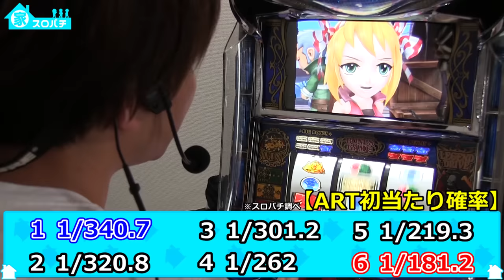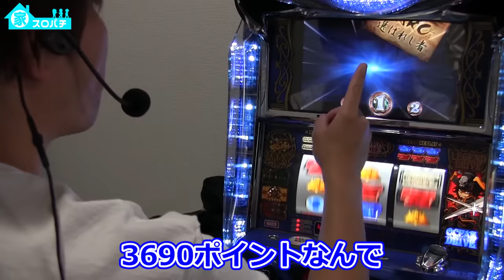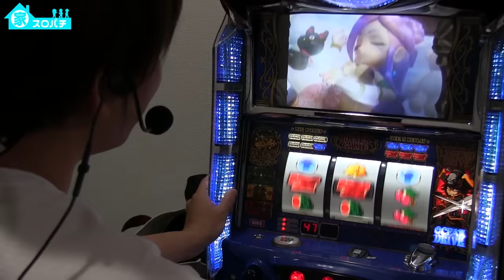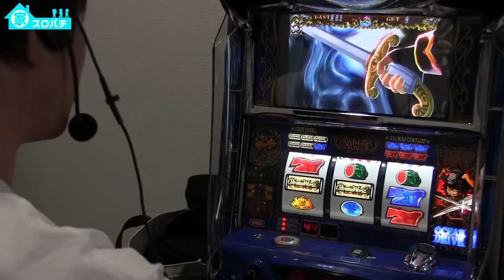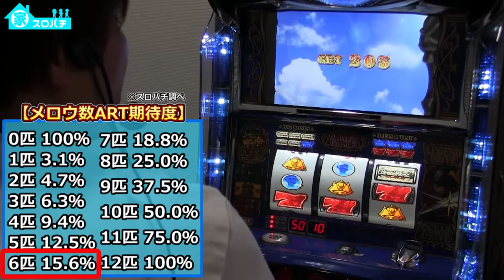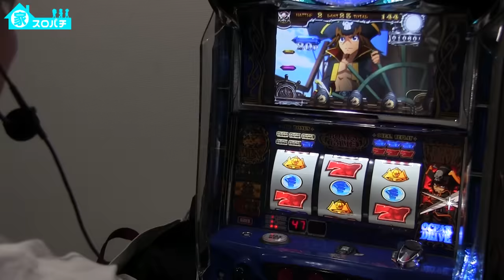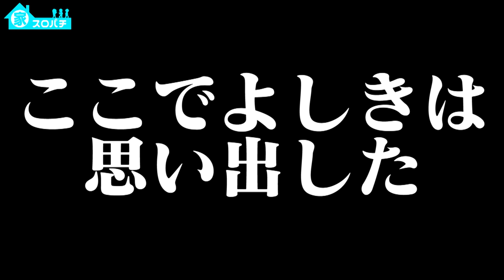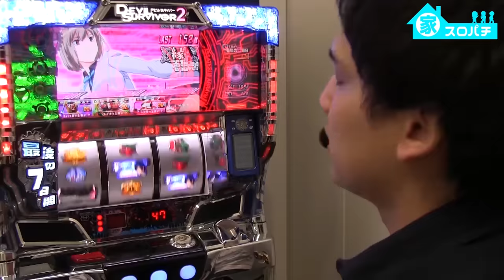【(撤去台)パイレーツワールド】こんなひりついた家スロはない！【よしきの成り上がり人生録 家スロver#9】[パチスロ][スロット]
最近テレビでキングダムの映画が放映されましたが
大沢 たかおさんの王騎将軍の演技がそっくりすぎてビビりました。

よしき@yoshiki_sps